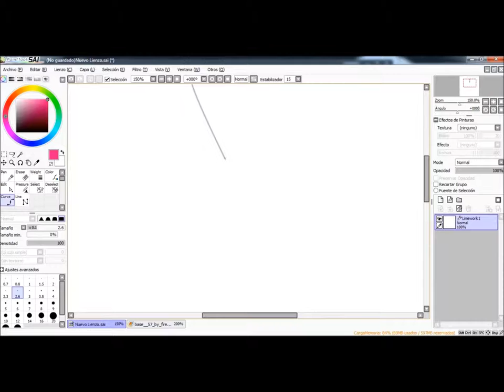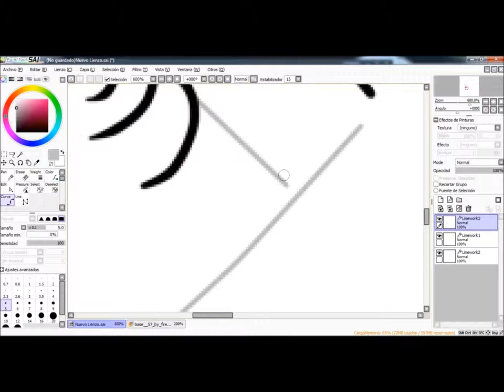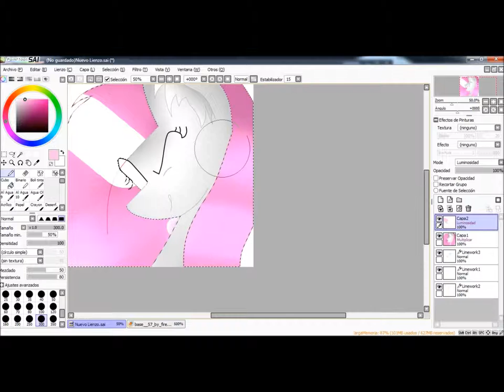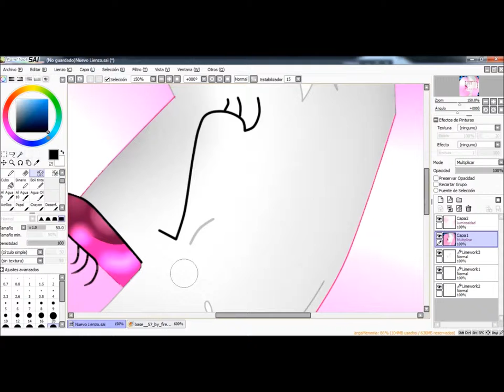speed paint #1 mlp!lu :3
esta imagen esta hecha para MLP!LU una PFF si quieres la puedes usar como foto de perfil
Canción:
Party in my head-September
Link de la imagen: